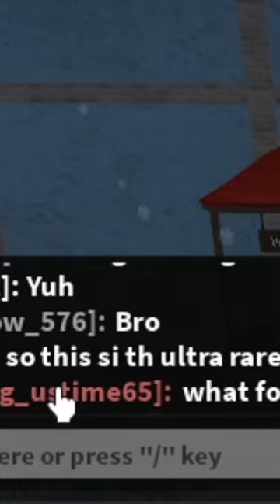When Someone Is Trying To Scam You… 😂